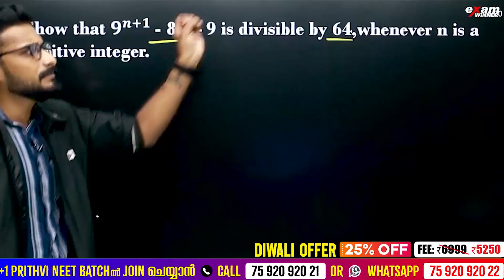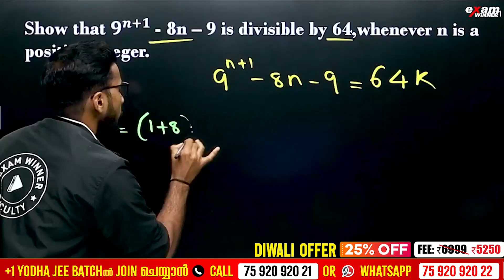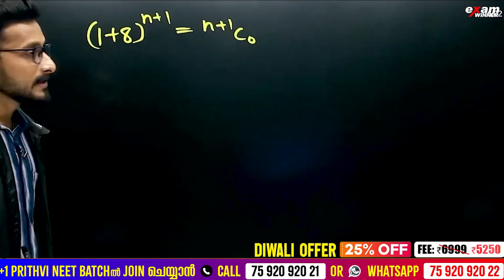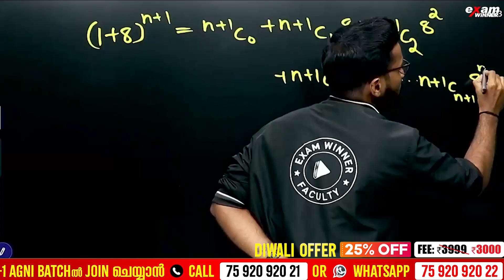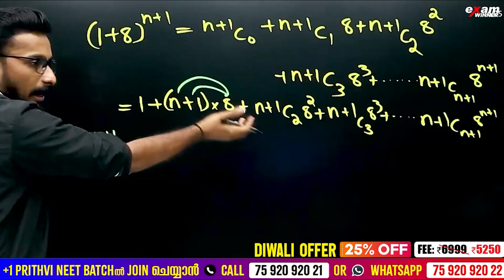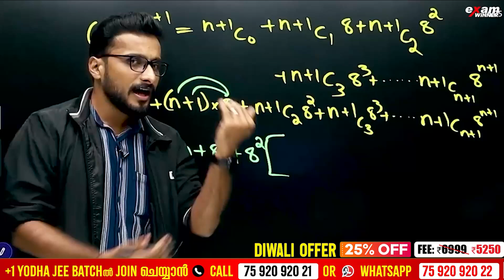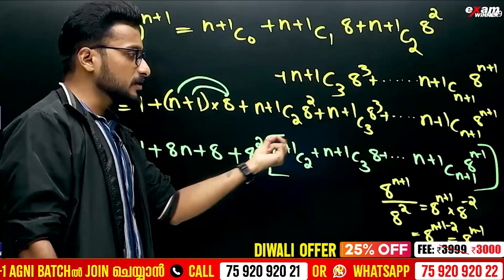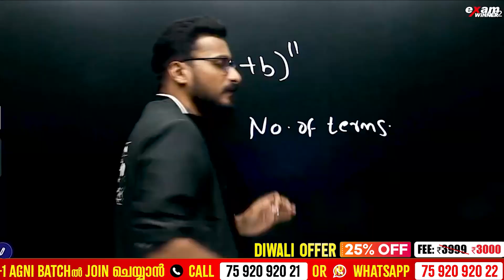Plus One Maths | Binomial Theorem | Important Questions | Exam Winner